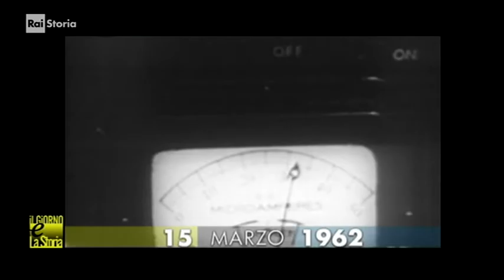(Giorno & Storia) 15 marzo 1962 a Berkeley (USA): muore Arthur Compton, fisico, Premio Nobel 1927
:wp-it: Arthur Compton
Arthur Holly Compton (Wooster, 10 settembre 1892 – Berkeley, 15 marzo 1962) è stato un fisico statunitense. Ha vinto il Premio Nobel per la fisica nel 1927 per la scoperta dell'effetto che porta il suo nome.
Intorno al 1913 ha inventato un metodo per dimostrare la rotazione della Terra. Nel 1918 ha studiato lo scattering dei raggi X, mentre nel 1923 ha trovato che la lunghezza d'onda di questi cresce all'aumentare dell'energia degli elettroni liberi incidenti. Il quanto di collisione ha un'energia inferiore rispetto al quanto del raggio originale. Questa osservazione ha successivamente portato all'applicazione del concetto di particella anche per la radiazione elettromagnetica o fotone.
Compton ha anche sviluppato, insieme a Alfred W. Simon, un sistema per osservare nello stesso istante i singoli fotoni diffusi dei raggi X e gli elettroni prodotti. In Germania, W. Bothe e H. Geiger hanno sviluppato indipendentemente un sistema simile.
Gli è stato dedicato un asteroide, 52337 Compton e insieme al fratello Karl Taylor il cratere lunare Compton

:rai-storia: "L`Effetto Compton" vince il Nobel - Accadde oggi - Anni '60 - 15/03/1962
Muore Arthur Compton fisico statunitense, Premio Nobel per la fisica nel 1927 per la scoperta dell'effetto Compton che porta appunto il suo nome. Si tratta di un fenomeno fisico interpretabile come l'urto tra un fotone e un elettrone. Il fenomeno, osservato per la prima volta nel 1922, è uno dei risultati sperimentali decisivi a favore della descrizione quantistica della radiazione elettromagnetica.

:wp-es: Arthur Holly Compton (Wooster, Ohio, 10 de septiembre de 1892 - Berkeley, California, 15 de marzo de 1962) fue un físico estadounidense galardonado con el premio Nobel de Física en 1927.

:wp-fr: Arthur Holly Compton (10 septembre 1892 à Wooster, Ohio, États-Unis - 15 mars 1962 à Berkeley, Californie) est un physicien américain. Il est lauréat de la moitié du prix Nobel de physique de 1927 (l'autre moitié a été remise à Charles Wilson) « pour la découverte de l'effet nommé en son nom1 », qui apporte en 1922 la preuve de l'aspect corpusculaire du rayonnement électromagnétique introduit par Planck (1900) et Einstein (1905).

:wp-en: Arthur Holly Compton (September 10, 1892 – March 15, 1962) was an American physicist who won the Nobel Prize in Physics in 1927 for his 1923 discovery of the Compton effect, which demonstrated the particle nature of electromagnetic radiation. It was a sensational discovery at the time: the wave nature of light had been well-demonstrated, but the idea that light had both wave and particle properties was not easily accepted. He is also known for his leadership of the Manhattan Project's Metallurgical Laboratory, and served as Chancellor of Washington University in St. Louis from 1945 to 1953.
In 1919, Compton was awarded one of the first two National Research Council Fellowships that allowed students to study abroad. He chose to go to Cambridge University's Cavendish Laboratory in England, where he studied the scattering and absorption of gamma rays. Further research along these lines led to the discovery of the Compton effect. He used X-rays to investigate ferromagnetism, concluding that it was a result of the alignment of electron spins, and studied cosmic rays, discovering that they were made up principally of positively charged particles.
During World War II, Compton was a key figure in the Manhattan Project that developed the first nuclear weapons. His reports were important in launching the project. In 1942, he became head of the Metallurgical Laboratory, with responsibility for producing nuclear reactors to convert uranium into plutonium, finding ways to separate the plutonium from the uranium and to design an atomic bomb. Compton oversaw Enrico Fermi's creation of Chicago Pile-1, the first nuclear reactor, which went critical on December 2, 1942. The Metallurgical Laboratory was also responsible for the design and operation of the X-10 Graphite Reactor at Oak Ridge, Tennessee. Plutonium began being produced in the Hanford Site reactors in 1945.
After the war, Compton became Chancellor of Washington University in St. Louis. During his tenure, the university formally desegregated its undergraduate divisions, named its first female full professor, and enrolled a record number of students after wartime veterans returned to the United States.